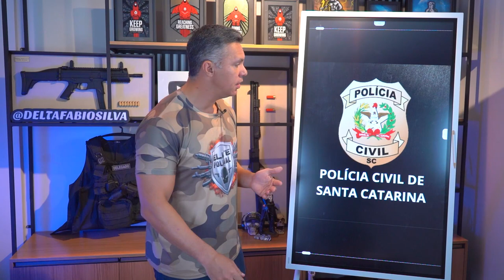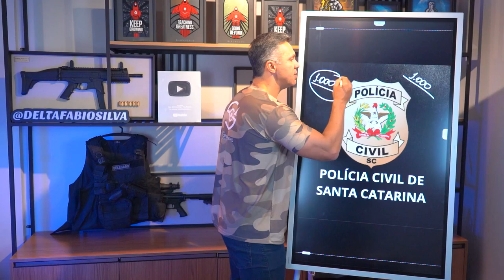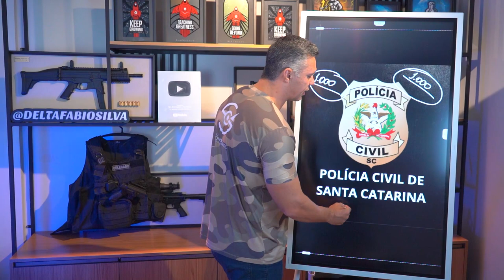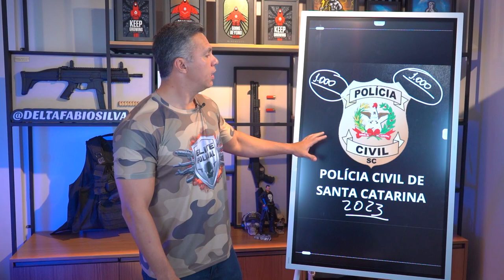REVELEI TUDO! A VERDADE sobre o CONCURSO PÚBLICO da POLÍCIA CIVIL DE SANTA CATARINA em 2023!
FAÇA PARTE DO GRUPO DE ESTUDOS E RECEBA TODAS AS INFORMAÇÕES DO CONCURSO DA POLÍCIA CIVIL DE SANTA CATARINA